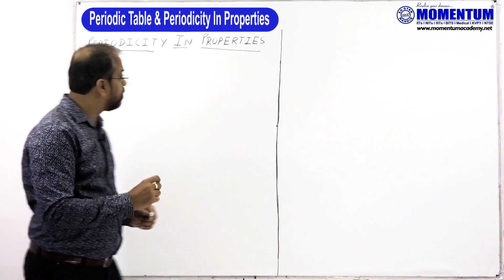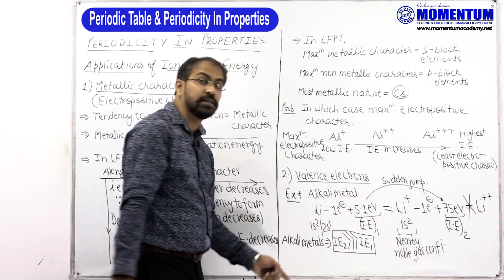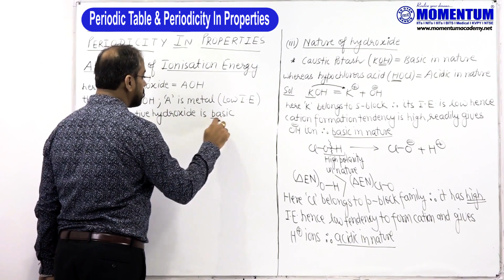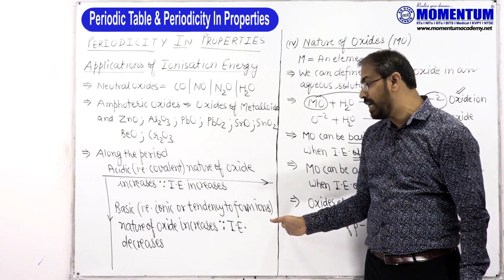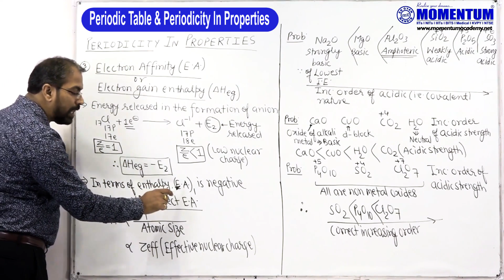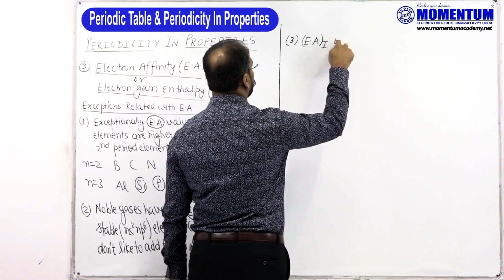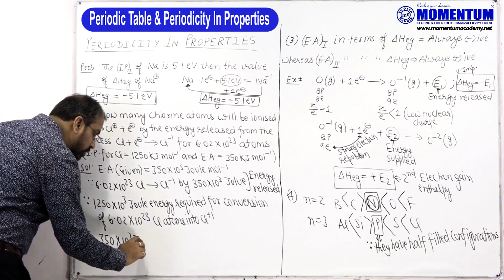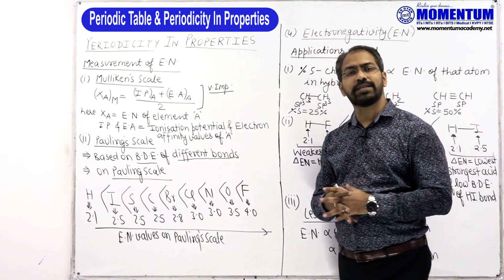Periodic Table & Periodicity In Properties in one shot (Day-2) by @chemophile27